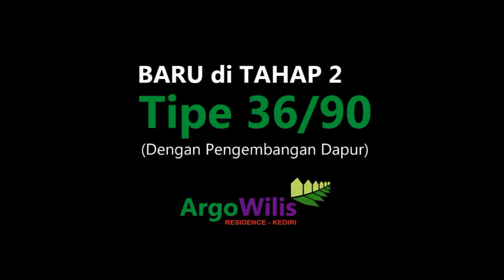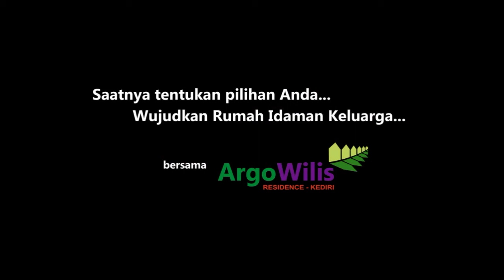Perumahan di Kediri - Tipe 36 Lt 90 Tahap 2 di Perumahan Argo Wilis Residence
Tipe 36 luas tanah 90 m2 Tahap 2 design minimalis memiliki 2 kamar tidur, 1 kamar mandi dan dengan pengembangan dapur belakang.

Developed by :
PT. INTAN KEMILAU UTAMA
Developer & Real Estate
NPA.REI – 03-01251

Kantor Pemasaran :
Jl. Argowilis No. 785 Ds. Semen Kec. Semen
Kab. Kediri – Jawa Timur

Marketing Office :
NILA      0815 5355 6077 – 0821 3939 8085
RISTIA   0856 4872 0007